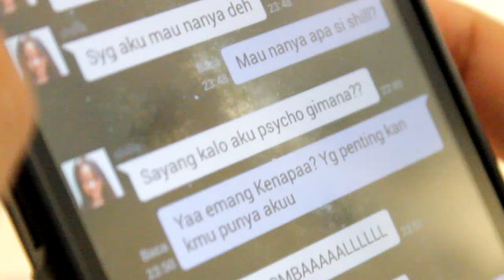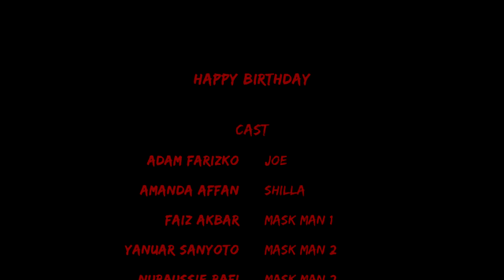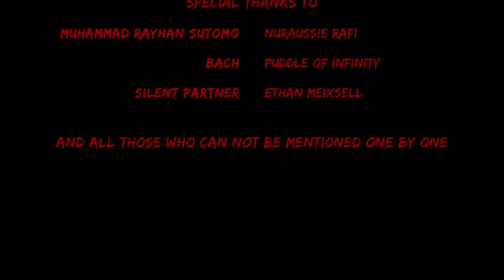Happy Birthday - Film Pendek Drama Indonesia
Ulang tahun itu seru! -- Yakin?

Joe ulang tahun nih! Kira-kira kejutan apa yang akan diberikan Shila, kekasihnya, pada Joe?